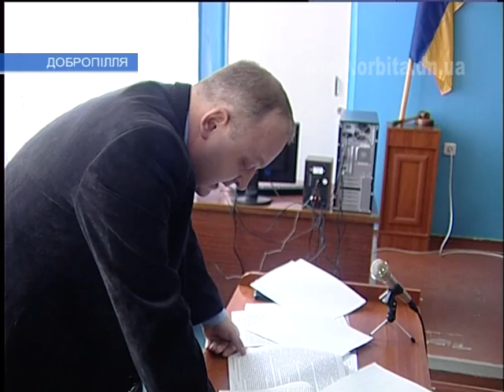Дело красноармейских чиновников: новые ходатайства и...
В Добропольском горрайонном суде продолжилось рассмотрение дела красноармейского городского головы Андрея Ляшенко, директора КП «Управление городского хозяйства» Дмитрия Рынди и местного предпринимателя Олега Лисакова.